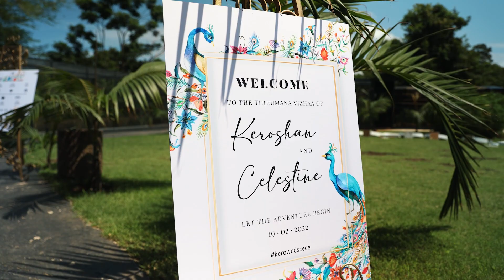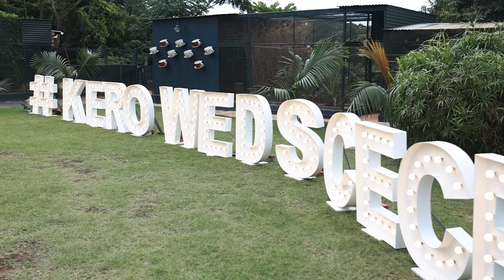Kero & Cece Wedding Trailer | 20 On Barham